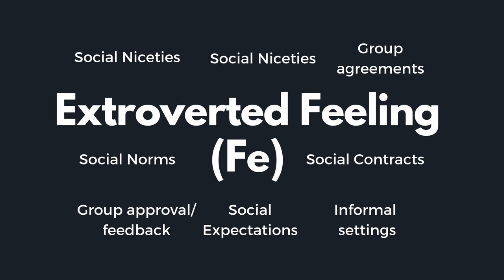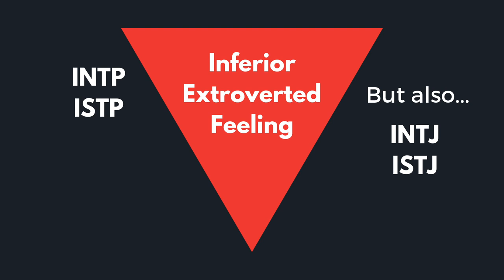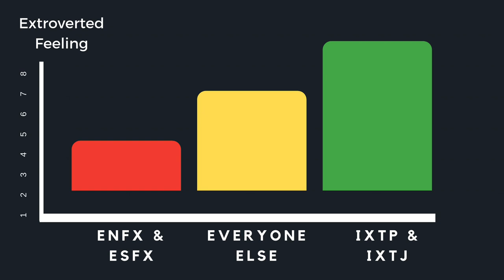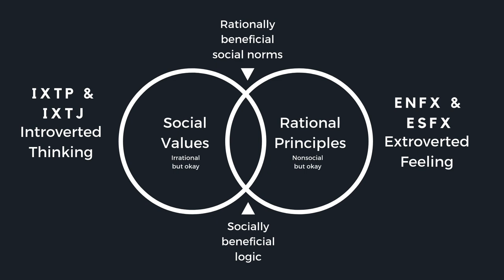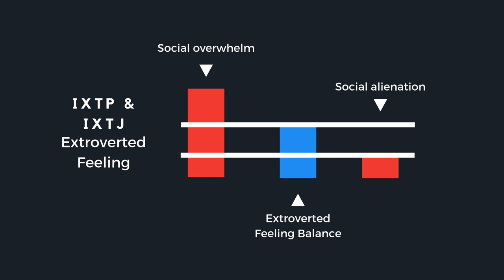Why INTPs Feel Socially Anxious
Do you struggle in social situations and do you have social anxiety as an INTP or ISTP? This video may also be relateable for other personality types with social anxiety, and the INTJ and ISTJ may also relate in part!

When you're an INTP or ISTP, or even an ISTJ or INTJ, social norms and social expectations can be a real pain. You know you need the group to be happy and healthy but you also want to avoid the group holding you back from being yourself and expressing issues you see in the world. Self-development means being able to recognise that the group is valuable but that your personal improvement and interests are most important of all. But how do you do that in a pragmatic and acceptable way without becoming anxious or feeling alienated from others? It's easy to do your own thing only and not think about other people, but then it's even easier, as a social human being, to feel alone and isolated. Other times, it's easier to put the group over your interests to a fault, and to feel constantly weighed down by the expectations you have on yourself. Introverted Thinking is your dominant function and what you need to constantly balance to maintain healthy flow and energy, but the inferior function, extroverted feeling, is important to deal with to avoid stress and anxiety and a loss of meaning or your core values.